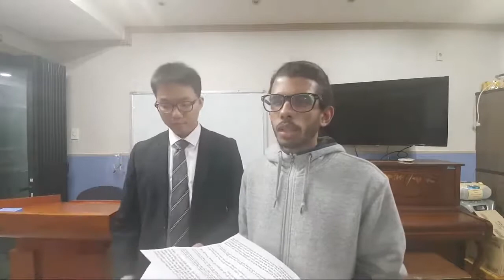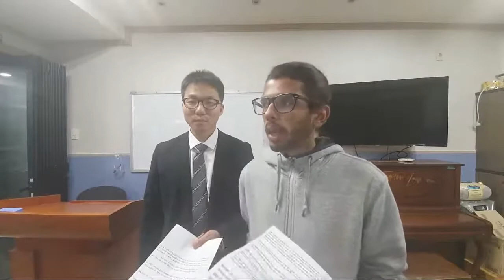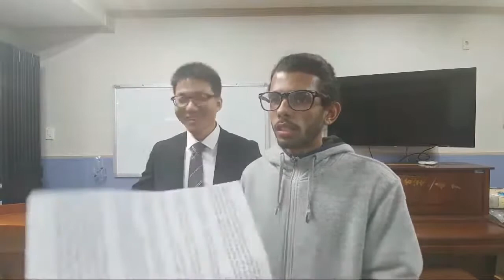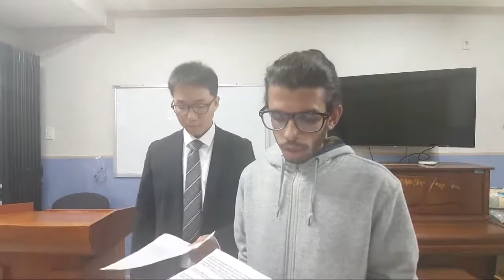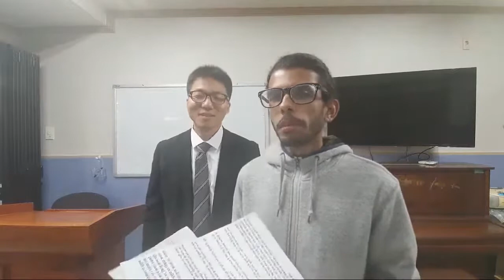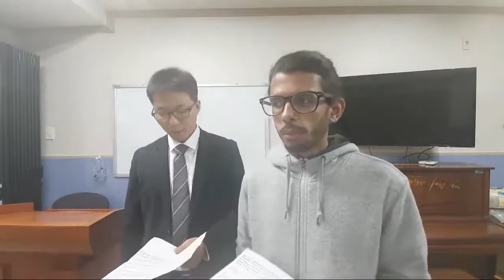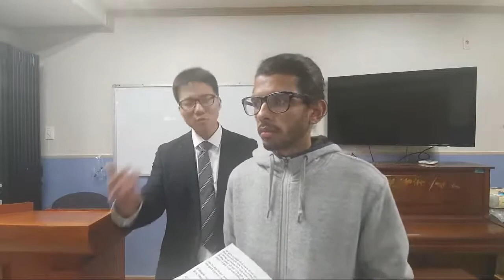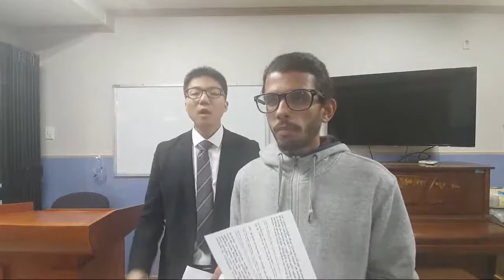27.03.2021_Onam SDA Church Foreigners Ministry